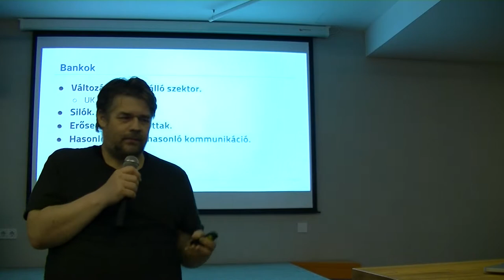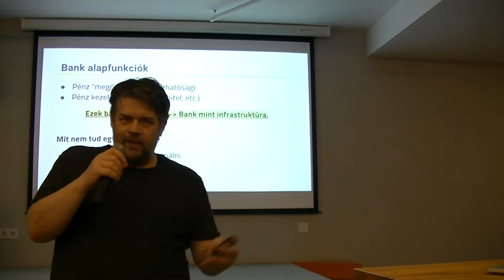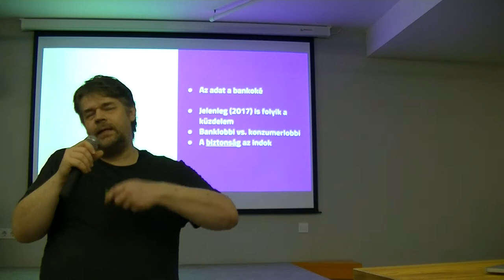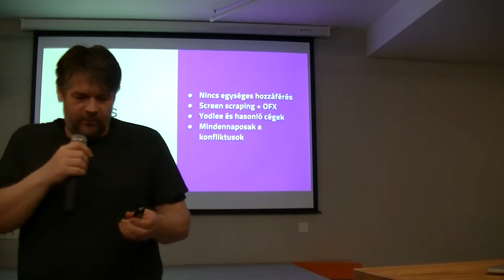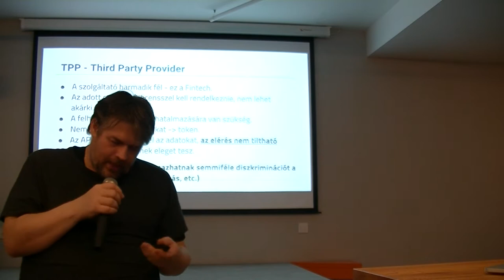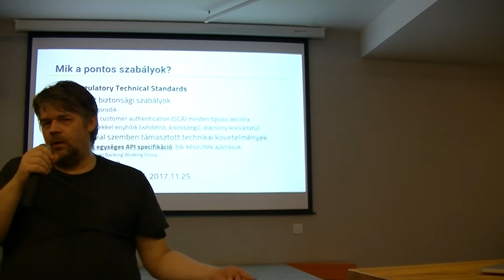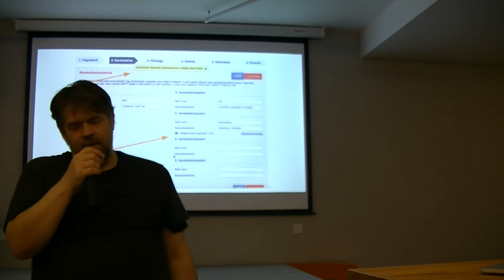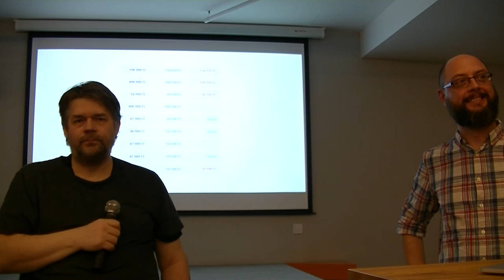Barczi Imre - MIT JELENT A BANKOS API-K MEGNYITÁSA A HAZAI FINTECH CÉGEKNEK?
Milyen új lehetőségeket, jogisaítványok nyílnak a külsős Fintech cégek előtt? Könnyű vagy nehéz lesz megfelelni a hozzáférés feltételeinek? Hogy állnak a nyitáshoz a bankok? Mi a lényege az új szabályozásnak?